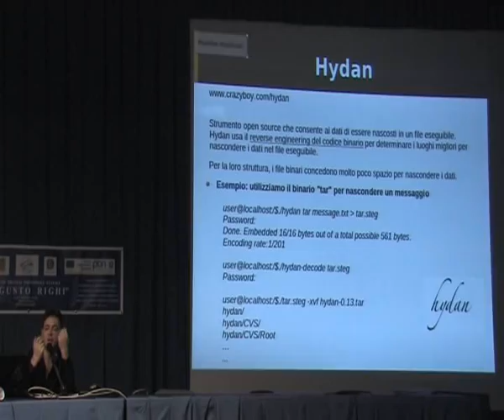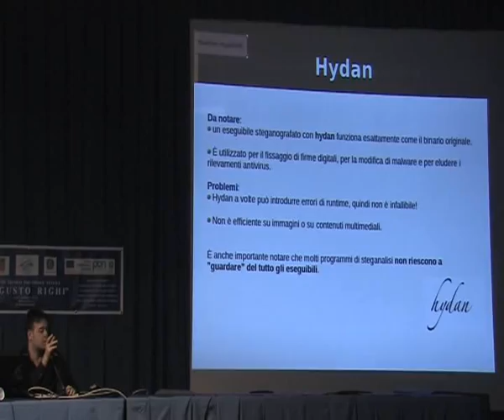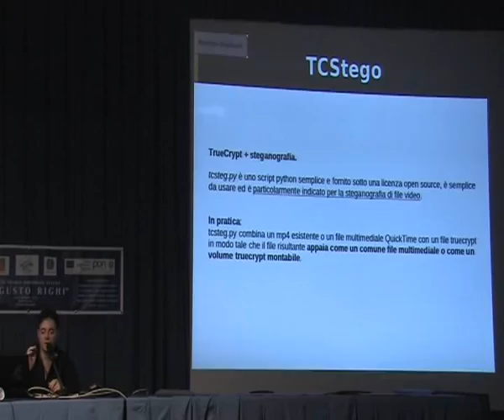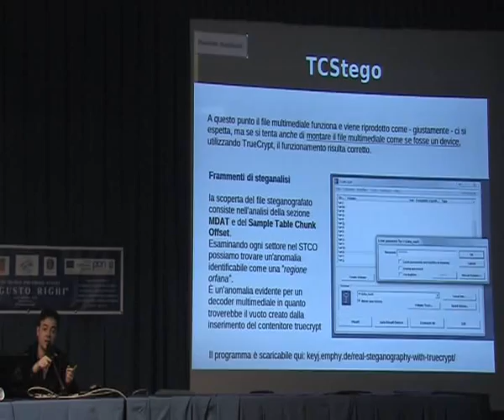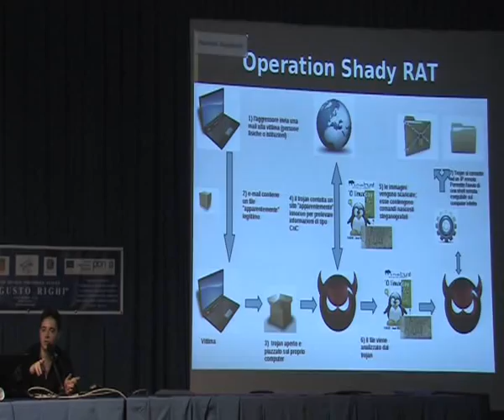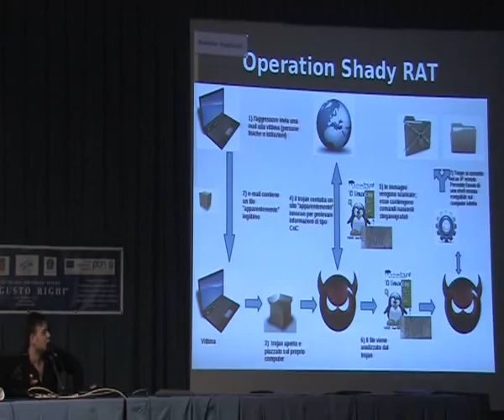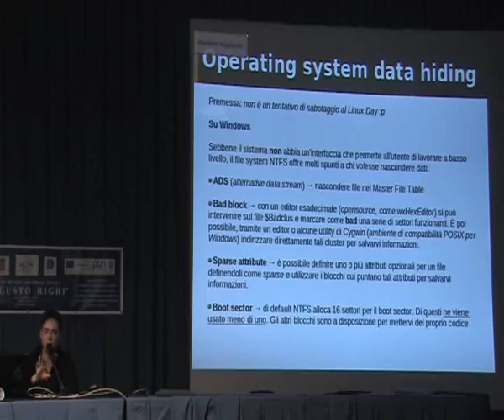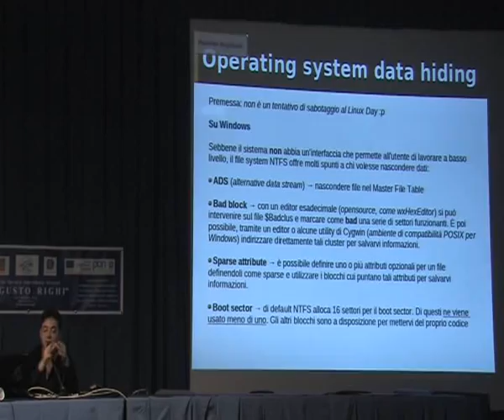Linux Day Napoli 2013: Marco Ferrigno - Data Hiding, metodologie e strumenti opensource [2/4]